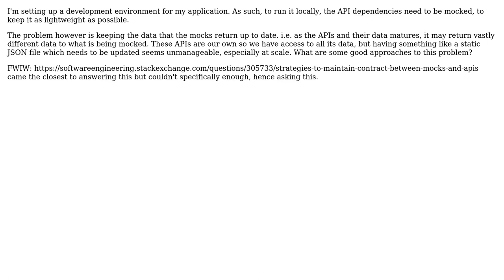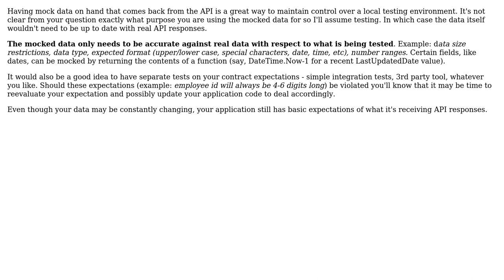Software Engineering: Mocking APIs: Keeping mock data up to date?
With thanks & praise to God, and with thanks to the many people who have made this project possible! You are responsible for your own actions.